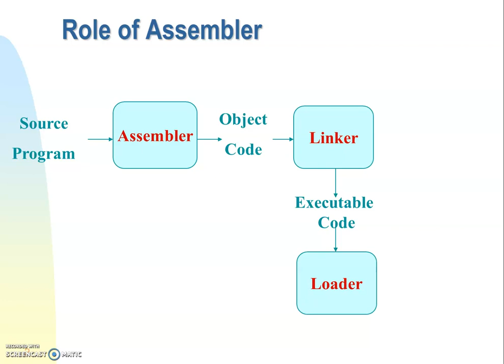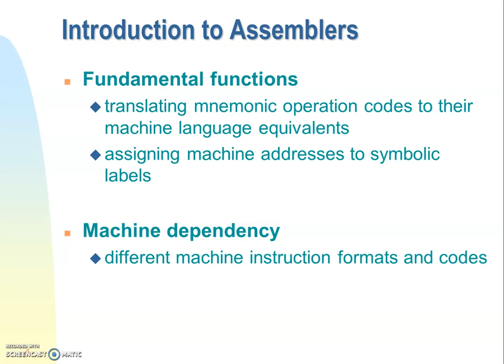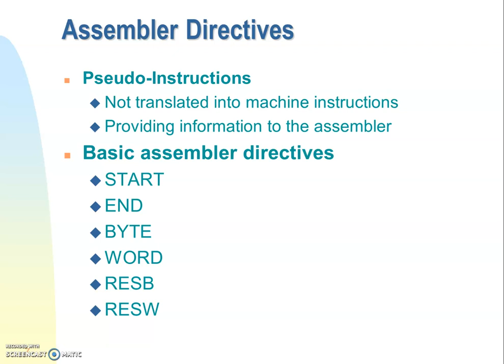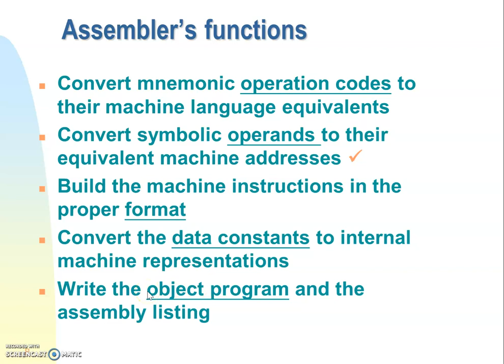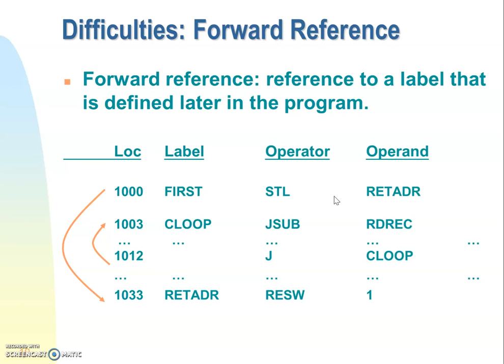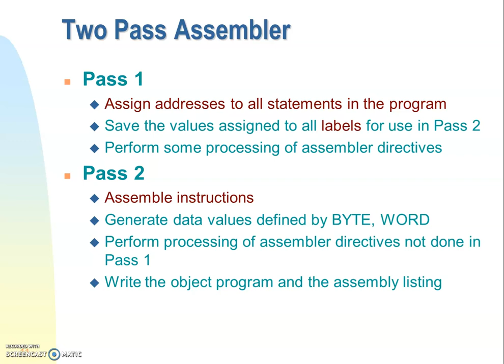Basic Assembler Functions & Module 02- Assembler Directives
Hi this is an introductory video for module 02-Assembler.Basic assembler functions and Assembler directives are discussed here